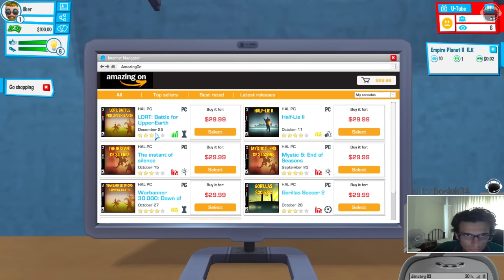YOUTUBERLARIN HAYATI! (Youtubers Life Türkçe #1)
Beğenmek ve paylaşmak güzeldir.. teşekkürler.

olabilecek küfürlerden dolayı şimdiden özür diliyorum.